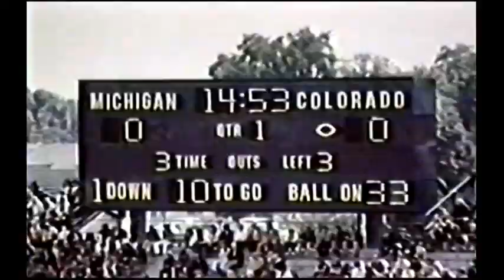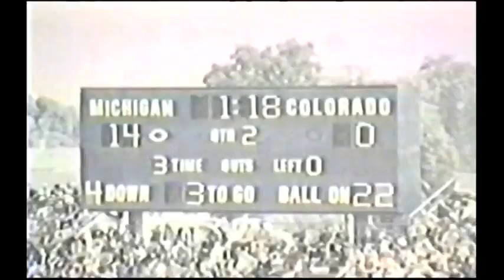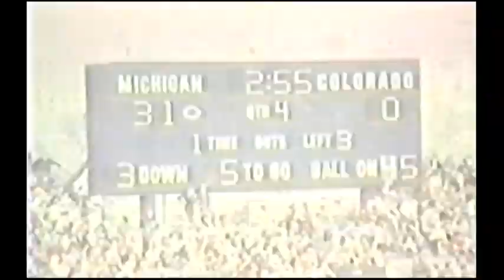1974 Colorado @ Michigan; Color Film, College Football